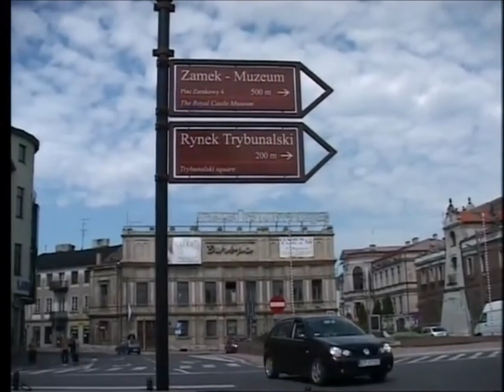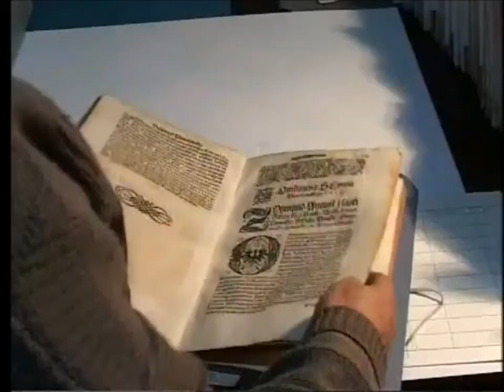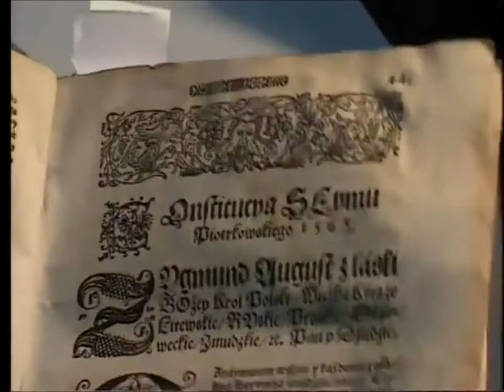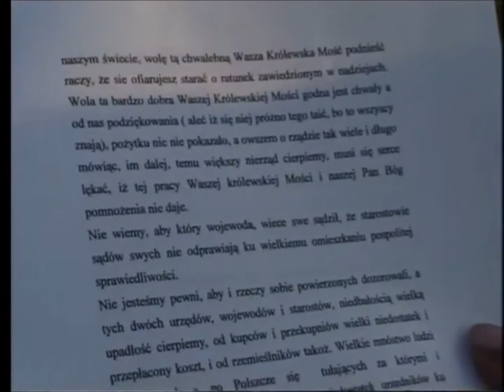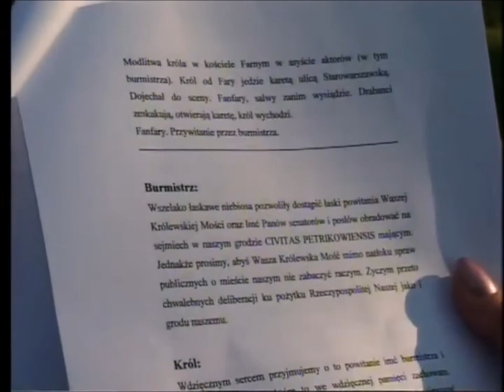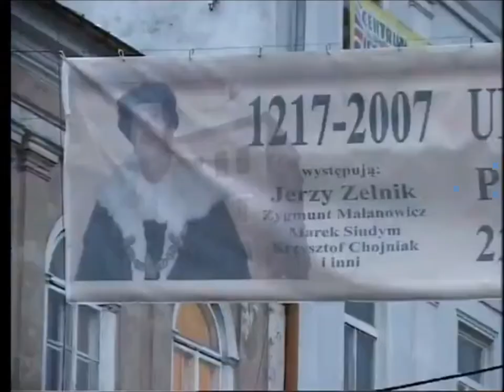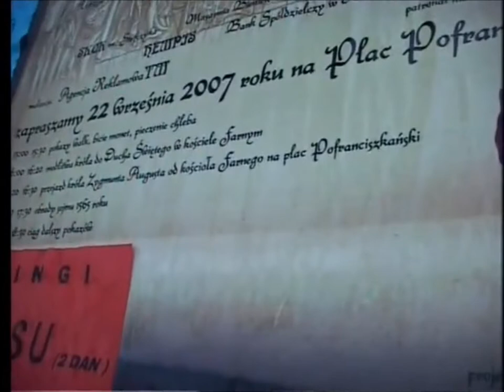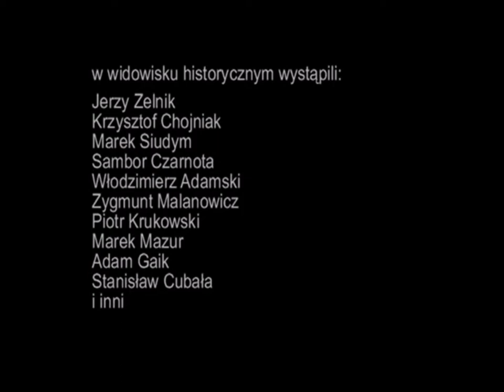Plenerowy Spektakl pt."Zygmunt August w Piotrkowie"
Pierwszy Historyczny Plenerowy Spektakl pt. "Zygmunt August w Piotrkowie" z udziałem znakomitych polskich aktorów.